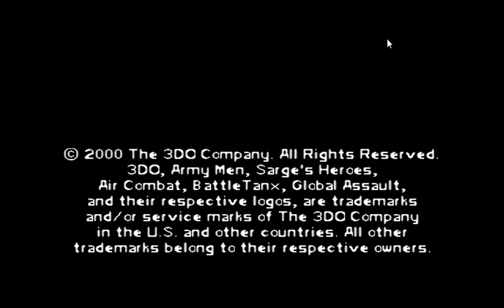Army Men Sarge's Heroes 2 Nintendo 64 4K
Al 96% le gustó este videojuego

Army Men: Sarge's Heroes 2 es un videojuego de disparos en tercera persona desarrollado y publicado por The 3DO Company para Nintendo 64, Game Boy Color, PlayStation y PlayStation 2. El juego es una secuela directa de Army Men: Sarge's Heroes.

Serie: Army Men
Plataformas: Nintendo 64, PlayStation 2, Game Boy, PlayStation, Game Boy Color
Modo: Videojuego multijugador
Género: Videojuego de disparos en tercera persona
Desarrolladores: The 3DO Company, GameBrains
Distribuidor: The 3DO Company
Fecha de estreno inicial: septiembre de 2000